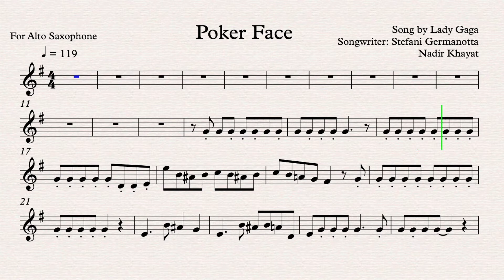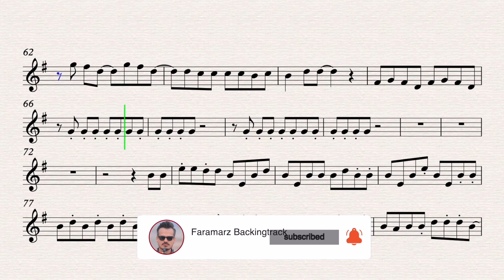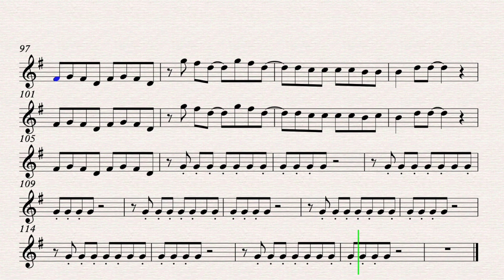Poker Face - Play along for Alto Sax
Poker Face
Song by Lady Gaga

Alto Saxophone